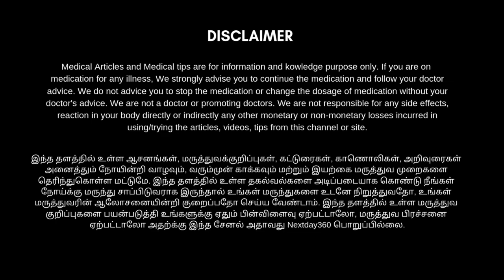தொடை மற்றும் பின்பக்க சதையை குறைக்கும் 10 நிமிட உடற்பயிற்சி | nextday360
தொடை மற்றும் பின்பக்க சதையை குறைக்கும் உடற்பயிற்சி :

முன்பக்க தொடை மற்றும் பின்பக்கம், இடுப்பு பகுதியில் உள்ள தேவையற்ற கொழுப்பை கரைத்து, உடலை ஃபிட்டாக்க இந்த உடற்பயிற்சியை தொடர்ந்து செய்து வரலாம்.

தற்போதுள்ள இளம் தலைமுறையினருக்கு உடல் உழைப்பு இல்லாததால் உடல் பருமனால் அவதிப்படுகின்றனர். அதிலும் பெண்கள் குறிப்பாக தொடை, இடுப்பு, பின்பக்கம் போன்ற பகுதிகளில் அதிகப்படியான சதையால் அவதிப்படுவதோடு பார்க்கவும் அசிங்கமான தோற்றத்தை அளிக்கின்றனர்.

இவர்கள் தினமும் வீட்டில் இருந்தபடியே 20 நிமிடம் பயிற்சி செய்தால் போதுமானது. இந்த வீட்டில் இருந்தபடியே செய்யலாம். இந்த பயிற்சி செய்ய முதலில் விரிப்பில் நேராக நின்று, நடப்பது போல ஒரு காலை முன்பக்கமாவும் மற்றொரு காலை பின்பக்கமாகவும் வைத்துக்கொள்ள வேண்டும்.

இப்போது முன்பக்க காலை மடித்து நிற்பது போல் வைத்துக் கொண்டு, பின்பக்க கால் முட்டியை தரையை நோக்கி (ஆனால் தரையில் படக்கூடாது) கொண்டு வர வேண்டும். பின்னர் பழைய நிலைக்கு திரும்ப வேண்டும்.

இது போல் மற்றொரு காலுக்கும் செய்ய வேண்டும். இதே போல இரு கால்களுக்கும் தலா 20 முறை செய்ய வேண்டும். பின்னர் படிப்படியாக எண்ணிக்கையின் அளவை அதிகரித்து கொள்ளலாம். தினமும் இந்த பயிற்சியை தொடர்ந்து செய்து வந்தால் விரைவில் நல்ல பலன் கிடைப்பதை காணலாம்.